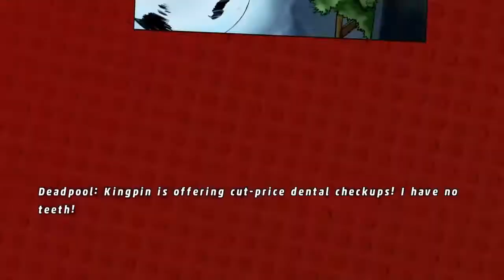The Best of LEGO Incredibles